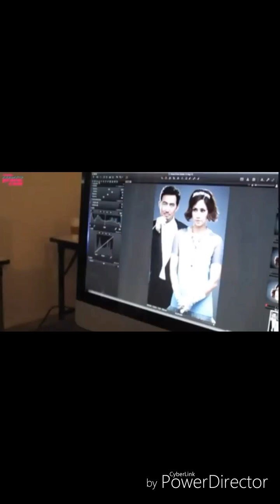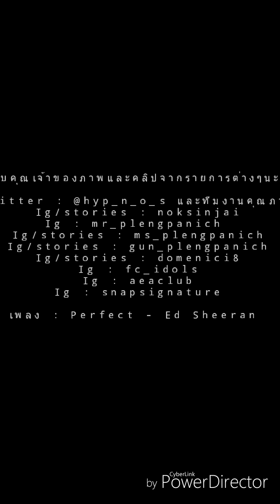Perfect - Chatchai Sinjai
เนื่องจากเมื่อวานเป็นวันครบรอบแต่งงาน30ปีของพี่นกทั้งสอง ฟค.อย่างเราก็อยากทำคลิปในวันพิเศษแบบนี้ Happy anniversary นะค้า ขอให้พี่ทั้งสองคนรักกันตลอดไปนะคะ ❤❤❤❤

ปล.ขอโทษด้วยค่ะที่ลงเลทไปวันนึง
ขอบคุณเจ้าของรูปภาพทุกรูปเลยนะคะ เครดิตอยู่ท้ายคลิปค่ะ 🙏🙏